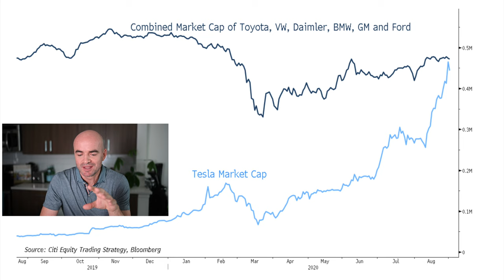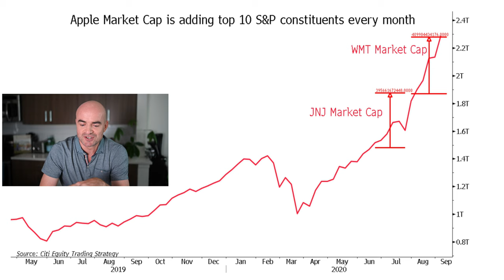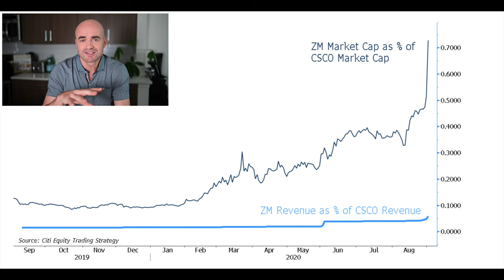Take PROFIT on TESLA - Time to SHORT it?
My deep dive into Tesla's Q2 results and discussion of production constraints -

1. Market Wizards: Interviews with Top Traders
2. Hedge Fund Market Wizards: How Winning Traders Win
3. Flash Boys: A Wall Street Revolt
4. Liar’s Poker
5. The Big Short: Inside the Doomsday Machine
6. Dynamic Hedging: Managing Vanilla and Exotic Options
7. The Black Swan
8. Fooled by Randomness
9. Technical Analysis of the Financial Markets
10. Money: Master the Game
11. Trading in the Zone
12. The Snowball: Warren Buffett and the Business of Life
13. Reminiscences of a Stock Operator
14. The Intelligent Investor
15. When Genius Failed
16. The Disciplined Trader
17. The Complete Turtle Trader: How 23 Novice Investors Became Overnight Millionaires
18. A Random Walk Down Wall Street
19. Common Stocks and Uncommon Profits
20. Mastering the Market Cycle

Tesla's spectacular performance in the stock market has captured investors’ imagination over the last few weeks and months like no other. To so many out there, Tesla represents either a car company or a tech company. A company that is highly overvalued or undervalued, depending on where you see its future and trajectory.

One thing is sure - facts still matter in the long run and here in this video, I try to move past the emotions when it comes to investing Tesla. I discuss the following:

1 - Recent highlights and upcoming events including 5-for-1 split, $5bn equity issuance, poor monthly registrations out of Europe over the summer, Battery Day in September 2020.

2 - Valuation and Comps to other car companies. In particular -
1/ The stock market now values each $ of Tesla’s sales in Q2 at $73. That compares to $2.50 for GM.

2/ Tesla’s market cap at $440bn while producing 500k cars a year compared to $43bn for GM which produces more than 3M cars a year.

3/ Stratospheric P/E ratio for Tesla of 1,200 which defies any Tech valuation metric

4/ Tesla’s Tax Credits which allows it to achieve profitability despite losing money on the actual car production. Specifically, Q2 profit was $104M only thanks to the sale of $428M in these tax credits. If you remove these tax credits from Tesla’s bottom line, its gross margin falls from industry standard 5% to 1%. That’s hardly what other tech companies trade on.

I believe Tesla’s stock price will close the gap it created in that stellar run to $500/share over the summer and we’ll settle and consolidate somewhere between $240-$340 ($1,200-1,700 in pre-split pricing) before another potential push higher in 2021. All now depends on how Tesla delivers on Battery Day and its targets in terms of deliveries and profitability for the rest of 2020.